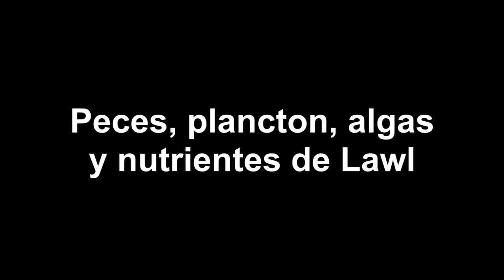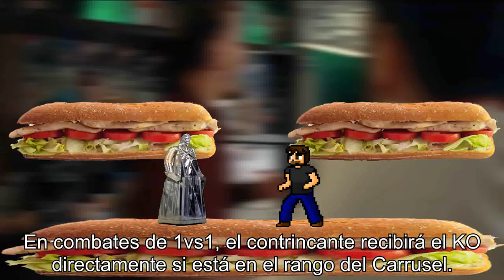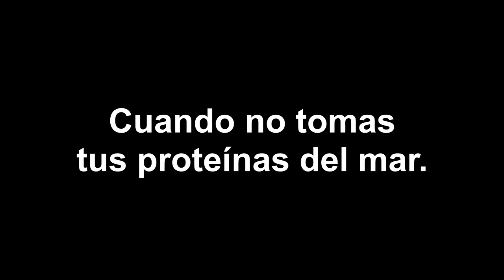Super Hermanos Esmasios: Box (La fuga de Logan)